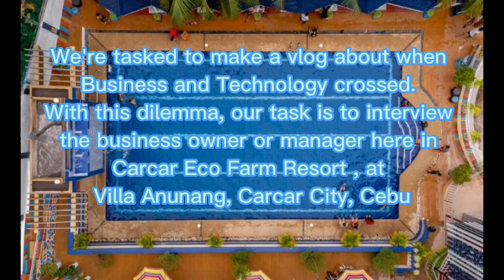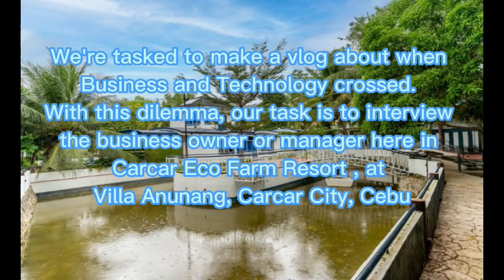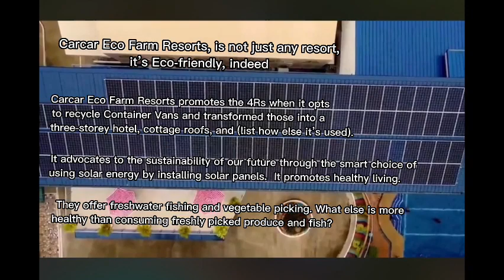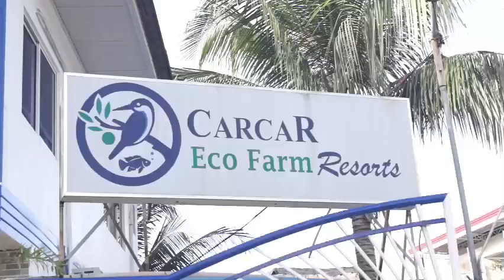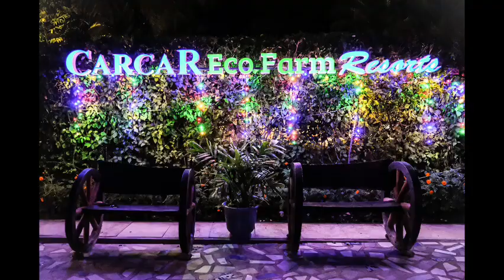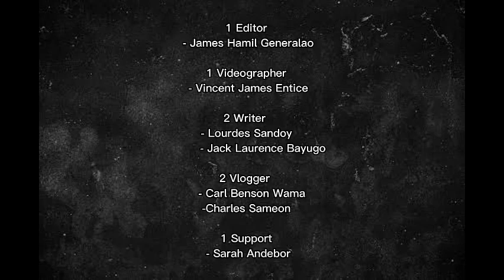Vlog Making: When Business and Technology Cross GEE-LIE LIVING IN THE IT ERA (BSA-2A CTU BARILI)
As we learned from this interview, people who use Business and technology or tools are intrinsically human. Since we are imperfect beings, we employ business and  technology to fill in our gaps, improve our living, or lighten our load. People's lives are impacted, and this has an impact on how we learn, think, and communicate. Business and Technology enables us, as humans, to accomplish our daily tasks more quickly and easily. When business and technology  cross, it requires immense responsibility to handle ourselves and technology. Remember that business and technology exists to assist and support, and business and technology exists because it was built by humans; don't let yourself be controlled because you are the one in control.